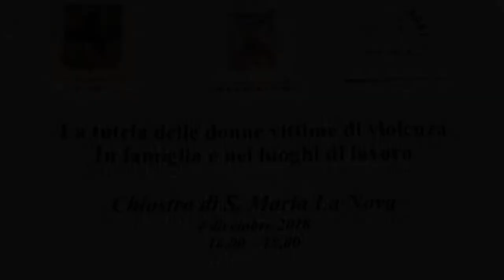La tutela delle donne vittime di violenza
La tutela delle donne vittime di violenza in famiglia e nei luoghi di lavoro. Convegno organizzato a Napoli dalla Consigliera di parità della Città metropolitana di Napoli